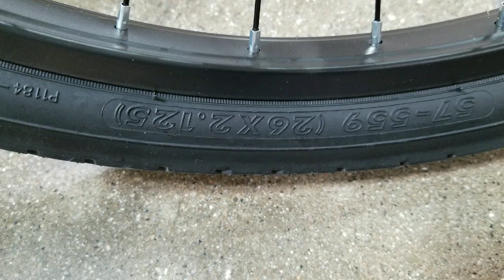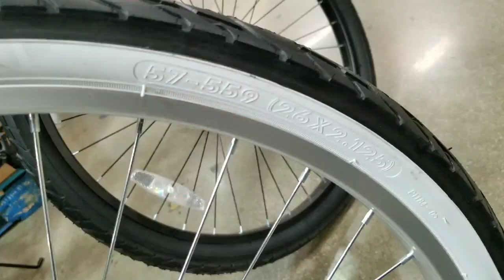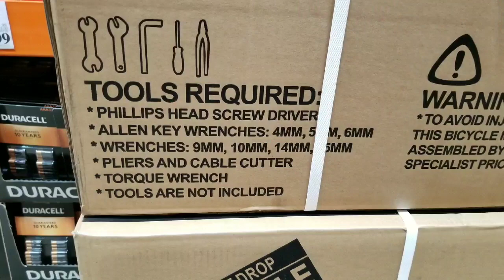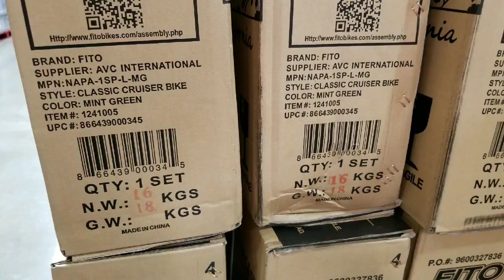Costco! FITO Men's / Woman's Classic Cruiser Bicycle! $99!!!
Costco now has FITO bicycles men's and woman's Classic cruiser style bikes for $99!  These bicycles are about $150-$200 else where. Amazon has them and other classic aluminum cruiser bikes for $150 to $300+,

Sterling W Amazon Store

The good part about these single speed cruiser bikes is simplicity and overall stable ride.  No need to shift gears or replace brakes, its just back pedal for braking and pedal forward to go.  The pedal forward design makes it easy to sit and  pedal for a relaxing ride. The longer handles allow you to sit and steer upright.   Not bad for $99 aluminum bike with comfy seats and tires that only  weighs about 31 pounds.

Products used in this video:
Samsung S8 Unlocked Smart Phone:
Microphone: Blue Yeti USB Microphone – Silver